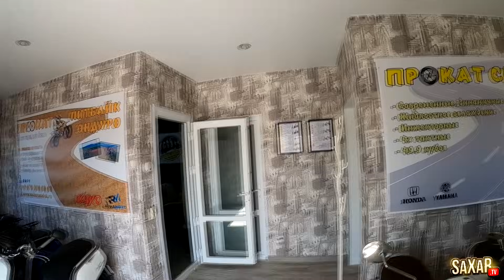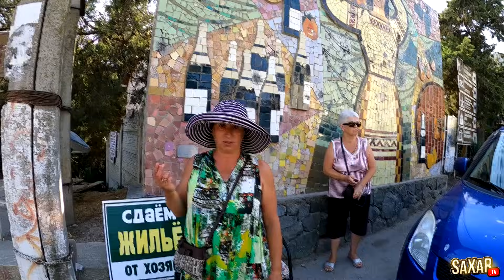Самая ПЕРВАЯ Красавица и пранк в авто 😍 Свидание с девушкой ДЕНЬГИ и Шепелявый 🔥 Прикол и Сахар Тв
Новое видео Сахар тв свидание с девушкой и деньги . Пранк в авто и шепелявый бизнес в Дубай !

Сегодня у нас приготовлен невероятный пранк в машине и необычное свидание с девушкой чсв , который заставит вас смеяться до слез ! 🤣

В этом видео мы решили устроить уникальный пранк в тачке , который не только подарит вам море позитива , но и заставит задуматься , как важно сохранять деньги и недвижимость в Дубае ! Выгодная сделка для девушки бiзнес и биткоин в нашем видео . Мы делаем это не только для забавы , но и для того , чтобы показать , что иногда полезно взглянуть на жизнь с другой стороны . 😍

Социальный ролик , где участвует Шепелявый Сахар тв , которого вы уже хорошо знаете . Он не только смешной , но и очень креативный . В этот раз он решил отправиться на необычное с девушкой . Но что произойдет , когда на этом свидании появится неожиданный гость и стартует пранк в авто ? Как будут реагировать окружающие ? 💸

Пранки в авто — это не просто игры . Это социальные эксперименты , которые просто обожают наши зрители ! Мы уверены , что этот видеоролик станет настоящим хитом ! Мы не только поднимаем настроение , но и показываем различие между обыденной жизнью и курьезными ситуациями . Сегодня вы увидите , как бизнес, деньги и даже доллар могут быть связаны с пранками в машине . 💰

Видео создано исключительно в художественных целях, автор ни к чему не призывает , все герои вымышленные , все является постановкой !